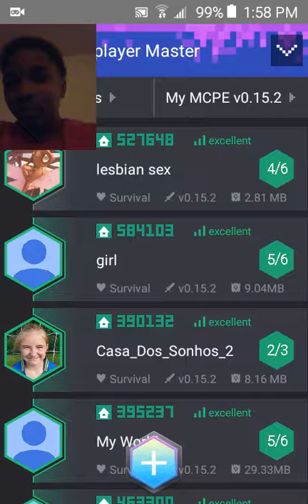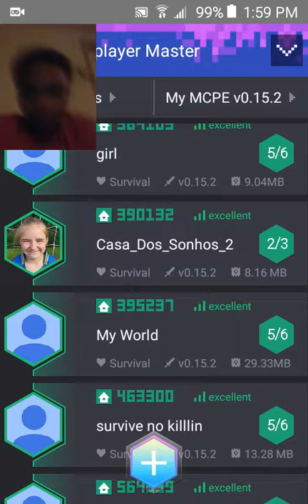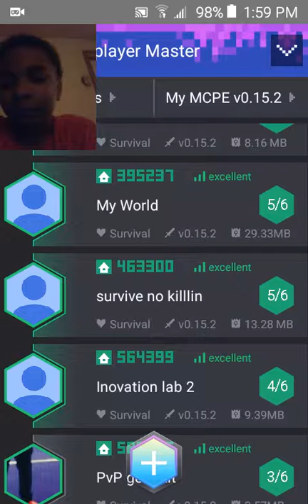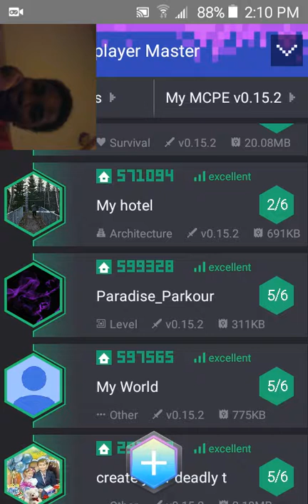Trolling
I made this video a while ago